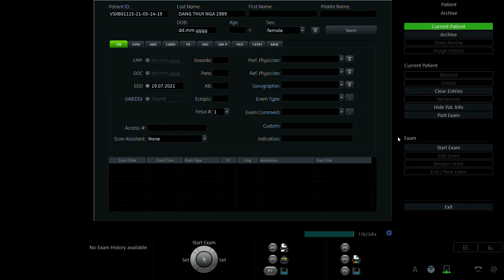ĐẶNG THÚY NGA 1989